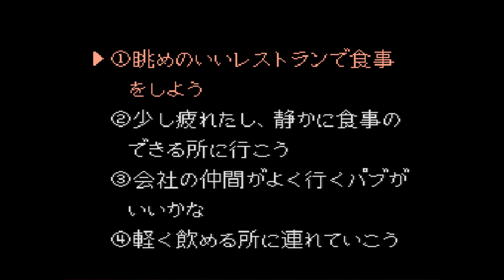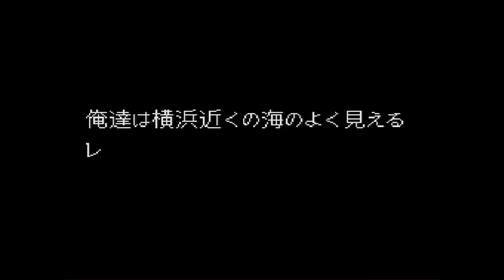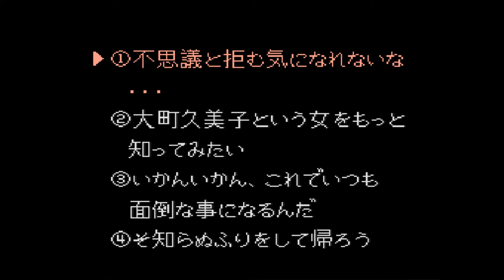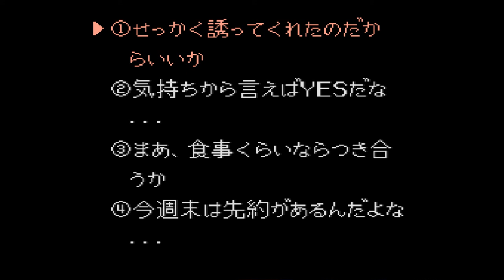Let's Play Kachou Shima Kousaku- Episode 4: Beta Cthulhu Monkey!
My "interpretation" of the game's story thus far is as follows: You are Hero Protagonist, the middle class hero of Cobalt City. PedoNASA is attempting its first shuttle launch and it's your duty to help them. You are aided by your good friends Carlton, Layton, and that creepy pedophile dude. In the process of doing this you meet Milf, the 800 year old highly evolved velociraptor, who becomes your love interest. However, you discover that she's married to a 60 year old who lives in the 80's, so you break it off even though she still pursues you. You end up in a love triangle with Milf and her cousin, Emilia, the 800 year old, highly evolved T-Rex. You discover your true feelings for Milf in the rolling hills of Scotland, and you commit yourself to her. Also, many h's were asked about. You meet Brezhnev and his wife, who are interested in PedoNASA's mission. Also, many awkward conversations involving squares and pretzels were had.